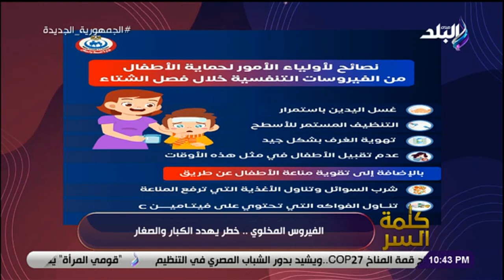رئيس قسم الباطنة والمناعة بجامعة عين شمس: علاجات نزلات البرد بتكون طبقا للأعراض ومنها الكحة والعطس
كلمة السر - رئيس قسم الباطنة والمناعة بجامعة عين شمس: علاجات نزلات البرد بتكون طبقا للأعراض ومنها الكحة والعطس
جزء من حلقة اليوم 24 نوفمبر 2022 من برنامج كلمة السر للكاتب الصحفي خالد ميري وفيها يفتح ملف استيراد السيارات من الخارج وتفاصيل المبادرة والشريحة المستهدفة وفي الحلقة ايضا د. عبد المنعم خليل يتحدث عن وفرة السلع التموينية والمخزون الاستراتيجي من الأرز والخبير السياحي عادل المصري يتحدث حول أعمال الدعاية الترويجية لمصر لجذب أنظار العالم وكابتن محمد عبد الجليل يتحدث عن التألق العربي في المونديال وأزمة منتخب ألمانيا ود. أشرف عقبة رئيس أقسام الباطنة والمناعة بجامعة عين شمس يتحدث عن أسباب إنتشار الفيروس المخلوي وطرق الوقاية والعلاج